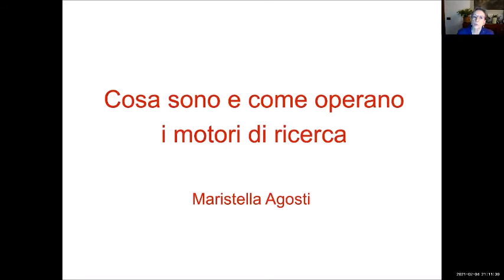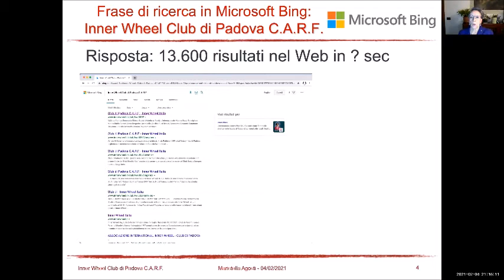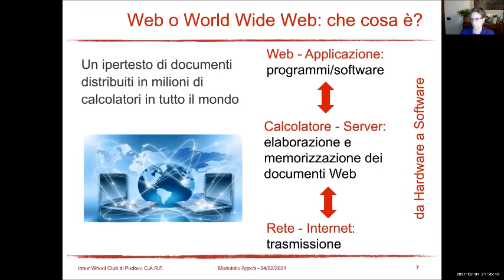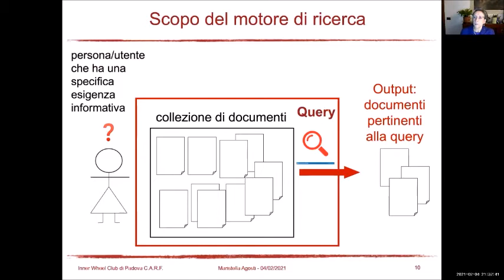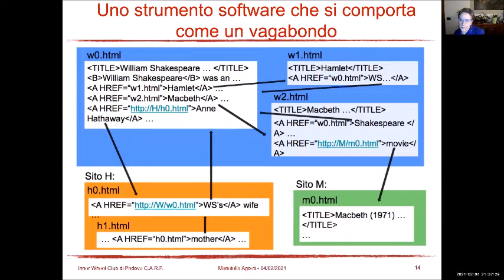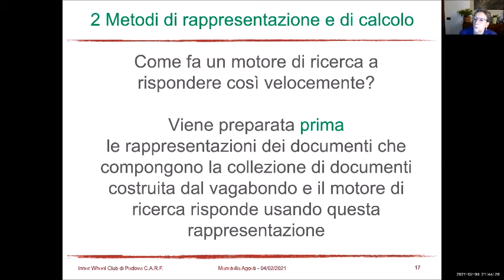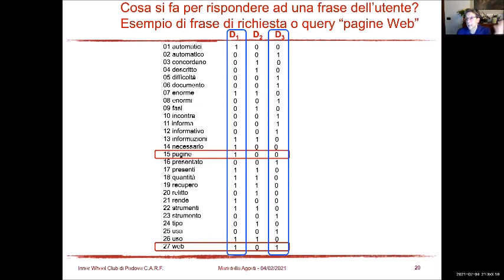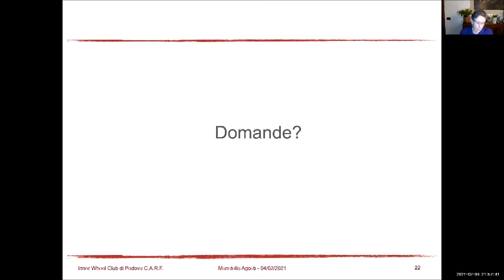I motori di ricerca - Maristella Agosti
La presentazione di Maristella Agosti, Professore ordinario di Sistemi di elaborazione delle informazioni all'Università di Padova, sul tema "I motori di ricerca". L'incontro si è tenuto all'Inner Wheel del Rotary Club Padova via zoom il 4 febbraio 2021.